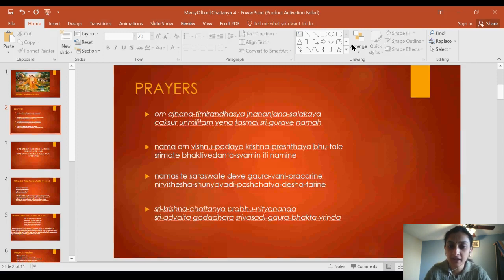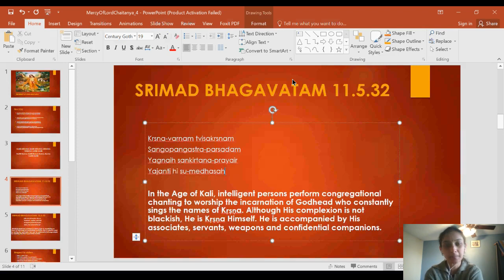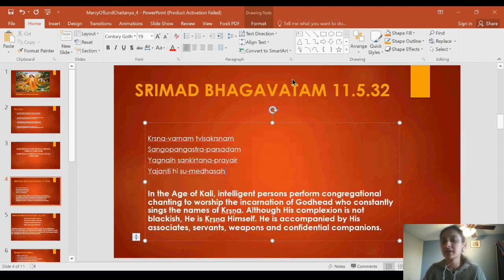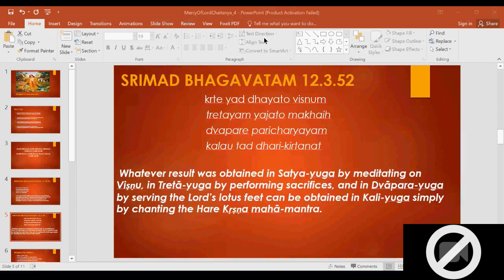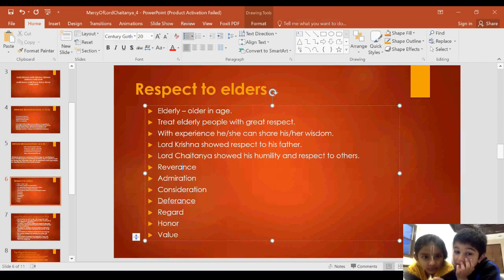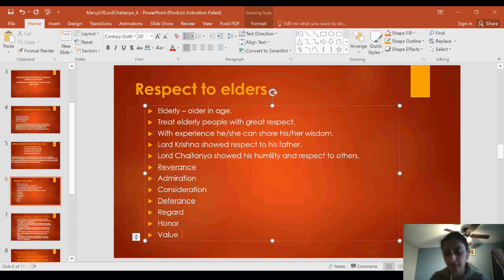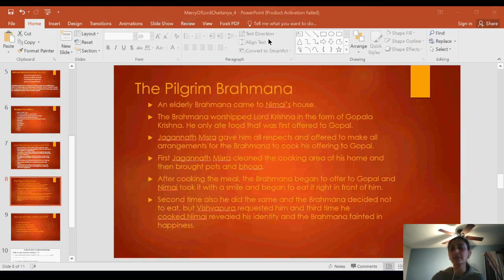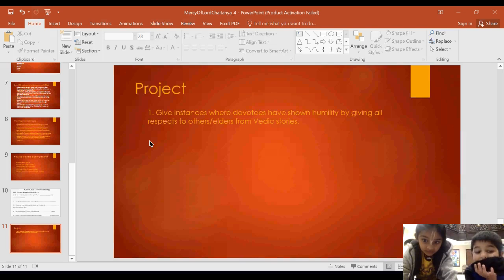Govind Group class by H.G Saroja Nandini Mataji